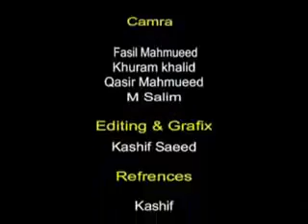Allama Tahir-ul-Qadri ( Zikr-e-Karbala )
Uploaded by Syed Asad Shah ( BaitulRaza )